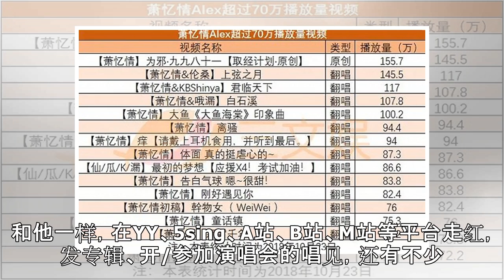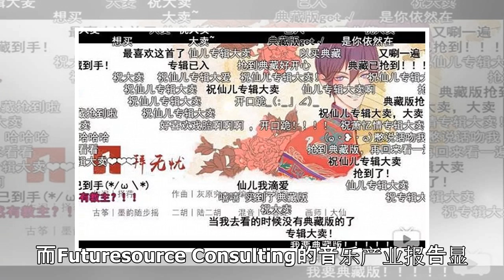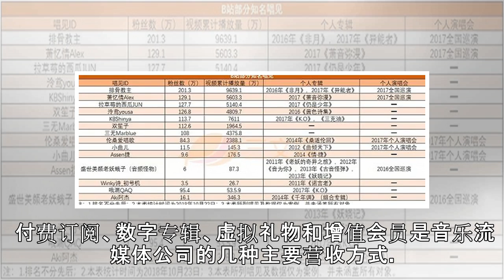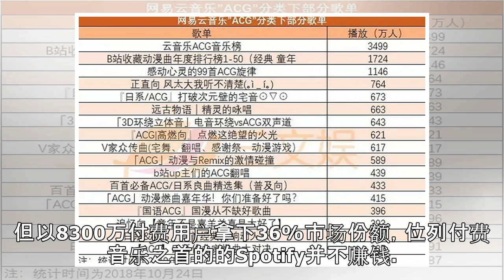腾讯音乐估值300亿美元将上市，ACG音乐市场有多大 ？|界面新闻 · JMedia